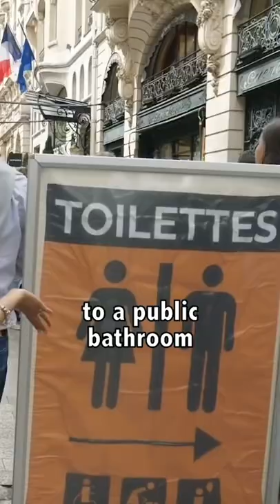How Powerful is $1?